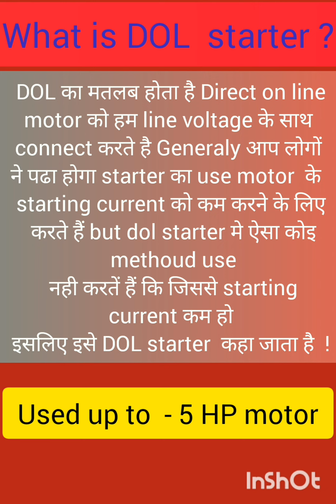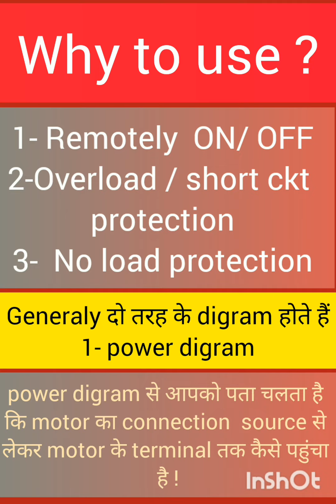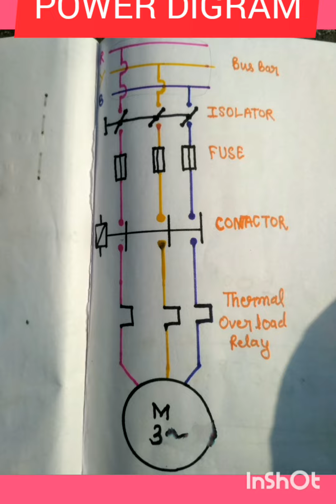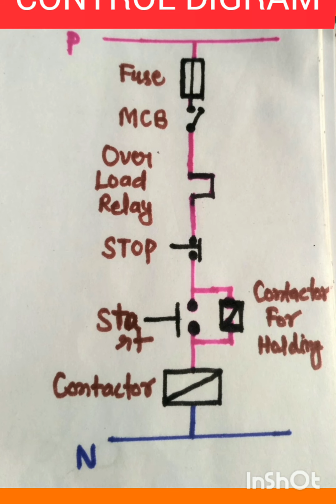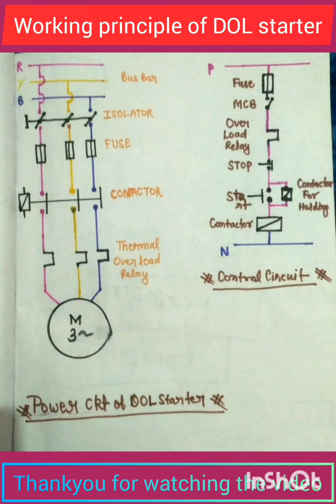DOL STARTER kya hota hai( Direct on line starter)|DOL Starter क्यों use करते है| DOLका Power&control